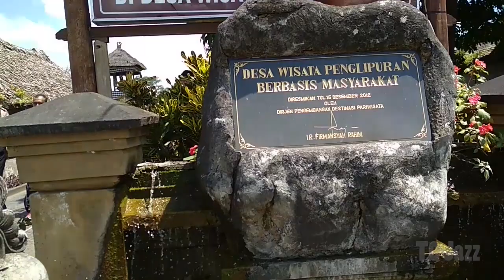Bali Vacation 2 | Liburan di Pulau Dewata: Tanjung Benoa, Desa Wisata Penglipuran, Pantai Kuta.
Tonton video dokumentasi kunjungan ke tempat wisata selama aku liburan di Bali.

Thank you, daa... daa...